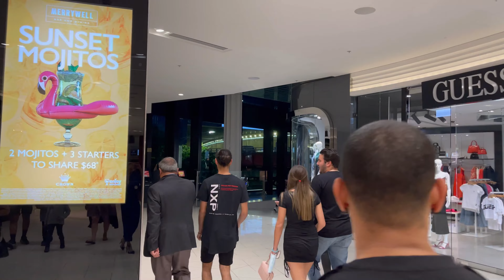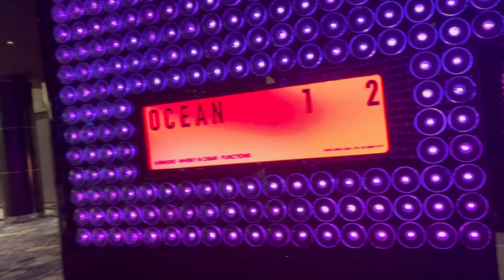Weekend Outing to Crown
Crown Melbourne is Australia's leading integrated resort featuring luxury accomodation ,dining, world class casino , shopping and more. So if you are looking to do something during the week or weekend its a good hangout place.
Music Credit oxydz Hours
Brianna Haze Liquid Honey
Ikson 8D